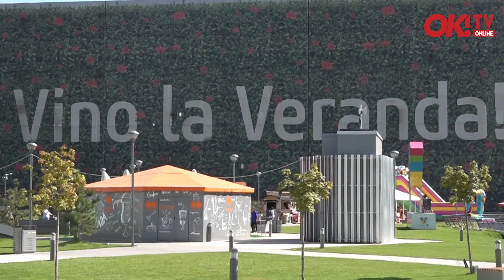Shopping cu Dana Săvuică la Veranda Mall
Descoperă împreună cu Dana Săvuică cum îți poți schimba garderoba de sezon cu doar 2.000 lei la Veranda Mall București.